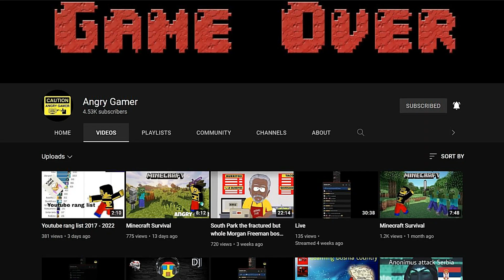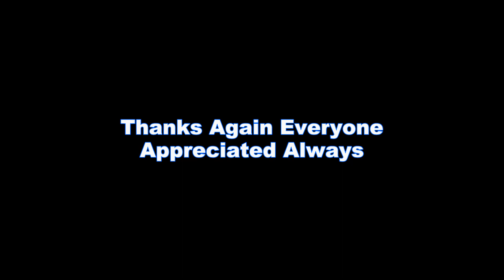ShoutOut To😠Angry Gamer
Kong Skull Island (2017) 📼Tribute🐒
A crew that reaches Skull Island to map it, is attacked by a humongous ape. The survivors then regroup to find out more about the ape, the island's natives and underground monsters.
Warner Bros. Films🎥
Bad Habit🎶The Offspring🎸
[Merlin] Epitaph - On behalf of: Epitaph💿
NON Profit💰Fan Made😷
Sit Back Relax & most Important❗